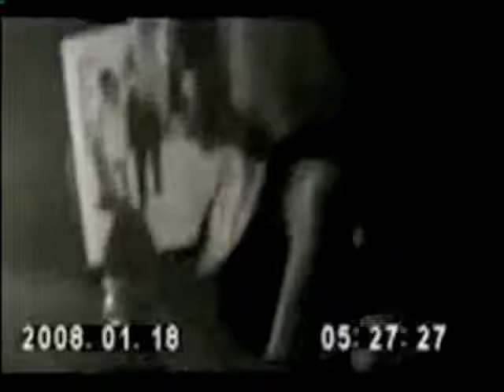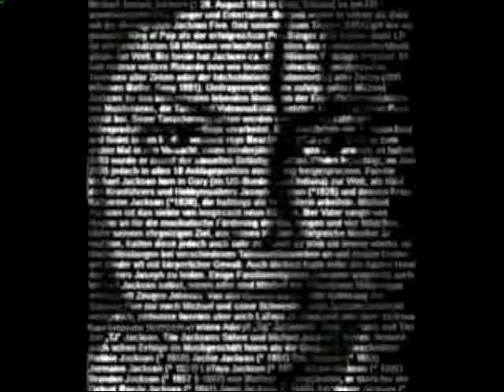"Sideshow" - A video on tortured celebs - RIP Michael Jackson and Amy Winehouse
Video made in 2008 by Simone Kali and Quentin on the tragic lives of Britney Spears, Michael Jackson, Amy Winehouse, and Lindsay Lohan

Unfortunately have to add that Michael Jackson...and Amy Winehouse are now deceased.